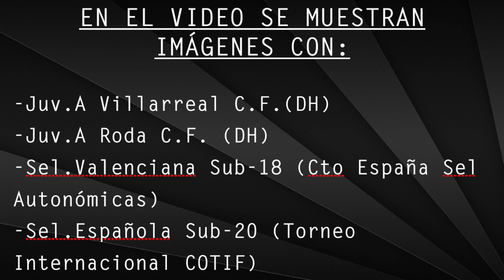DAVID FONDARELLA PRESENTACIÓN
DAVID FONDARELLA COLOMER

Posición: Lateral Zurdo
Nacido el 19/2/1998, Castellón de la Plana (España)
Toda su carrera siendo jugador del Villarreal  C.F.
Selección Valenciana Sub-16 y Sub-18.
Selección Española Sub-16, Sub-18, Sub-19. Campeón del torneo internacional COTIF 2016 con la selección española Sub-20.

El video intenta describir a David Fondarella como jugador de fútbol, a pesar de las limitadas escenas disponibles.

DAVID FONDARELLA COLOMER

Born in 19/2/1998, Castellón (Spain).
All his career playing for Villarreal C.F.
Valencia squad u16, u18.
Spain squad u16, u18, u19. Winner of international championship COTIF 2016 with Spain squad u20.

The video tries to describe David Fondarella as a player, although it is limited by the available scenes.